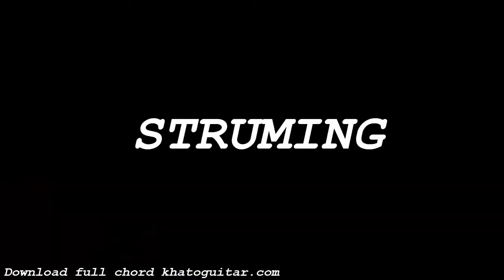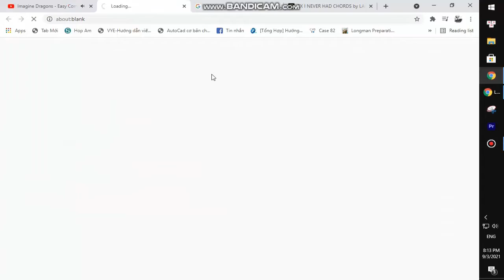Gracie Abrams - Feels Like | Guitar Tutorial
Thank you very much my friends. Gracie Abrams - Feels Like | Guitar Tutorial
Today, I will share with you Gracie Abrams - Feels Like | Guitar Tutorial